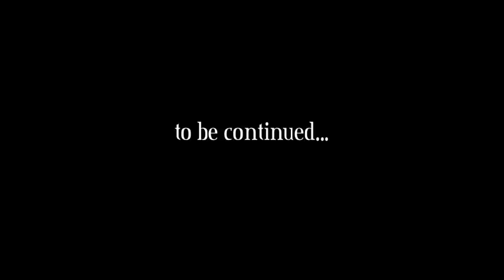Flames Pond pt. 3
Early 2001 we started filming the epic "Flames Pond" of which inevitably never came to a conclusion. Over the next 2 years, whenever we had a chance, we would add a couple minutes of story. At its' pinnacle, Flames Pond contained nearly 30 minutes of carefully crafted cinematography.

I have decided to give you a few snippets here of the film. In sequential order of the story, this would be part 3 of about 10.

Remember: this was before consumer-friendly editing software. We recorded everything directly to a VHS tape on a sweet 90s video camera our parents bought back in the day. Hence, there was no editing other than hitting record and hitting stop on the camera.

Cast:
Flames Pond - Adam Young
The Fuzzy Guy/every bad guy - Tony Johnson